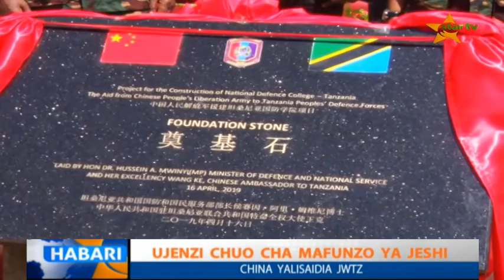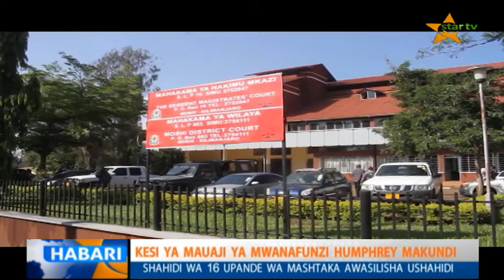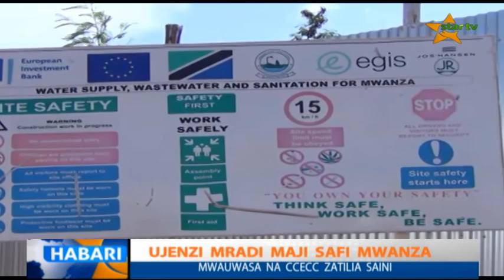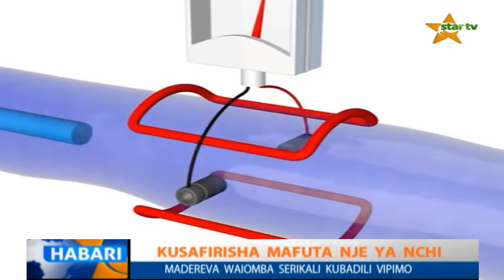USIPITWE : TAZAMA TAARIFA YA HABARI YA STAR TV 16.04.2019 SAA MBILI USIKU